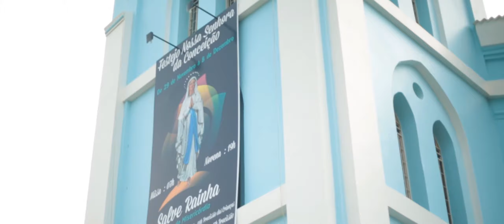PROCISSÃO NOSSA SENHORA